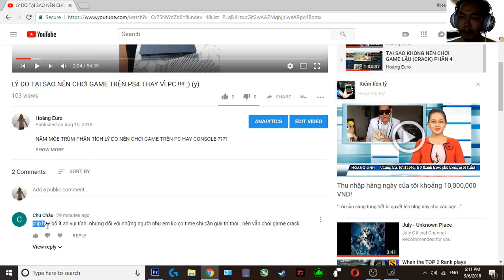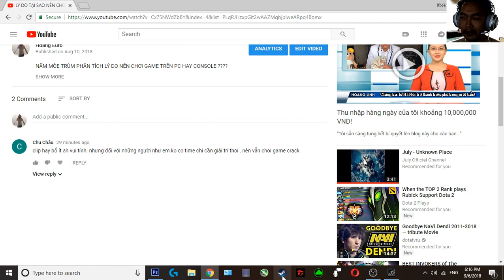TẠI SAO KHÔNG NÊN CHƠI GAME CRACK (LẬU) PC/PS4/XBOX ONE/NINTENDO SWITCH/MOBILE - PHẦN 5 🎮